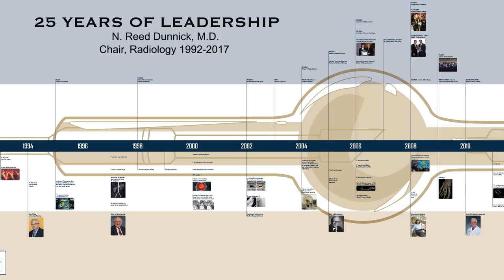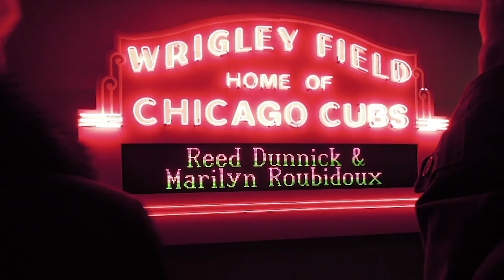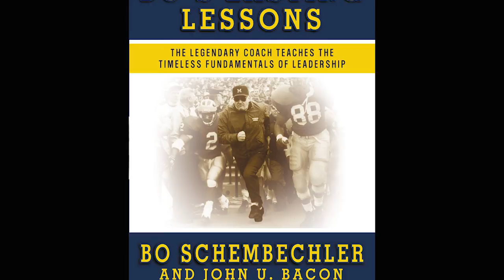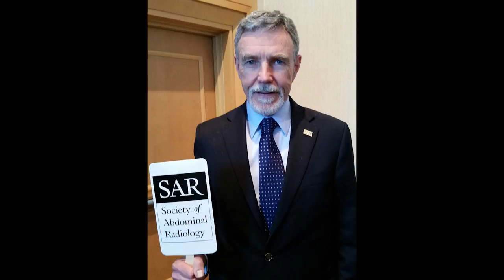A lifetime conversation with Dr. N. Reed Dunnick: Full Interview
Dr. N. Reed Dunnick has been the chair of radiology at the University of Michigan for over 25 years and is an internationally respected broadly influential leader in our field.

In the following one-hour interview, you will have the opportunity to learn from his lifetime of wisdom on departmental structure, early career success, organizational strength, and leadership.

The content is ideal for medical students considering radiology, residents and fellows learning their way, young faculty physicians planning their careers, future leaders aspiring to his heights, current and prospective chairs who want to emulate his successes, and anyone in or outside medicine who needs to know how an effective leader can sustain success for a long period of time.